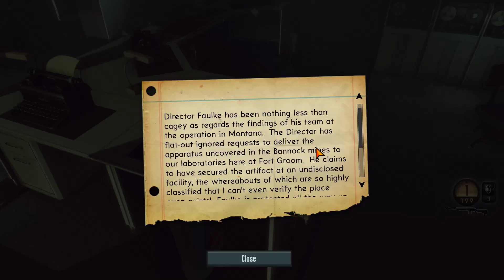Ucieczka | The Bureau: XCOM Declassified #2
Siema! Zapraszam na kolejny gameplay na moim kanale. Tym razem gra The Bureau: XCOM Declassified. Za pomysł dziękujemy Kornelowi (wcale nie piszę tego żeby nabić wyświetleń xD)